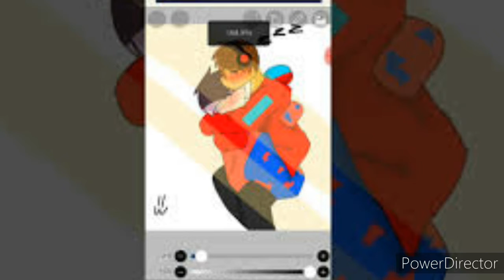Компот и Фиксай